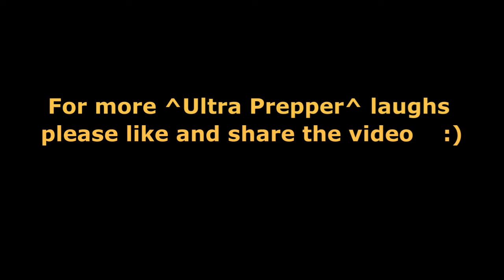Prepper vs SJW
In this clip we see how a Social Justice Warrior eats a snack vs. how a prepper eats a snack